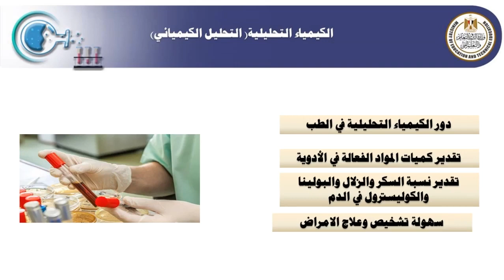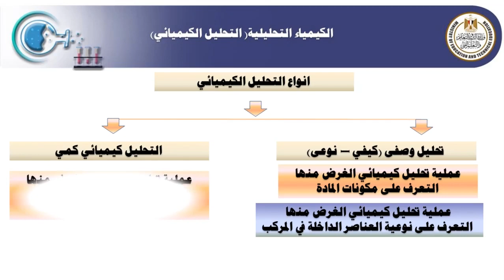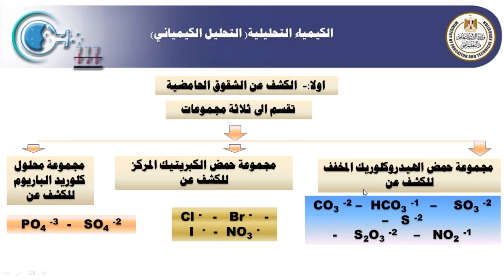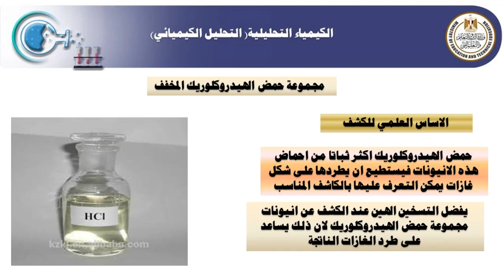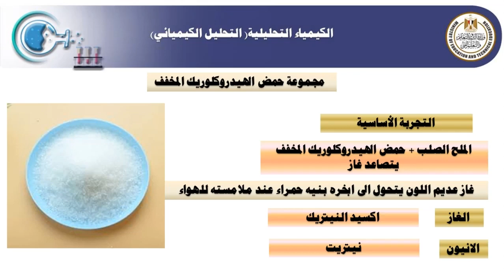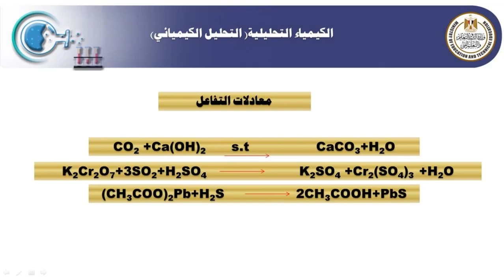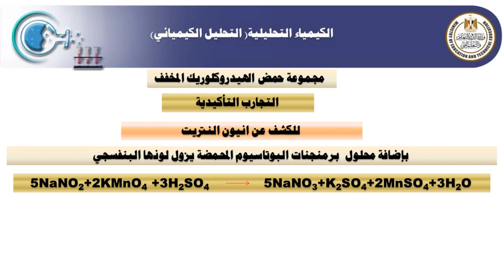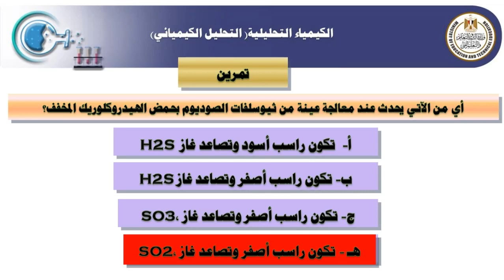الكيمياء التحليلية أو التحليل الكيميائي كيمياء ثالث ثانوي 2022 2023 1